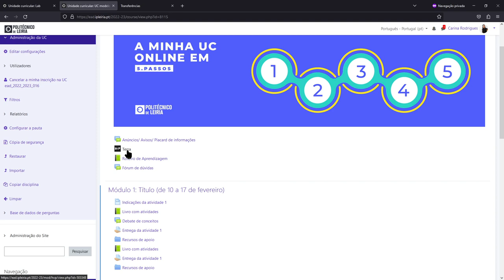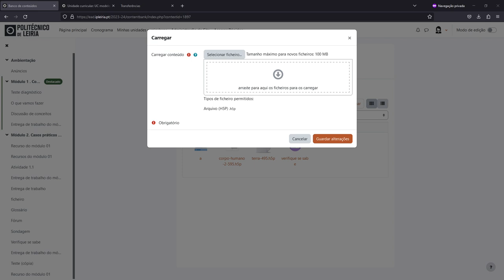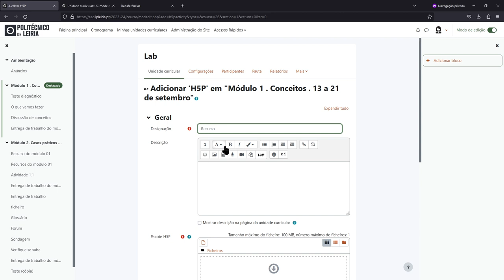Como copiar o recurso H5P (ícone preto) da plataforma do ano letivo anterior para novo ano letivo